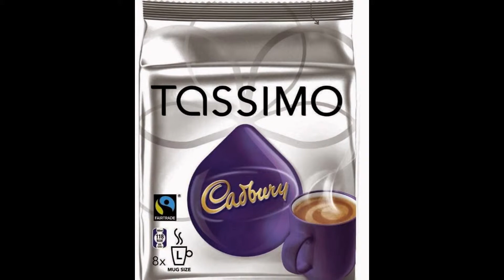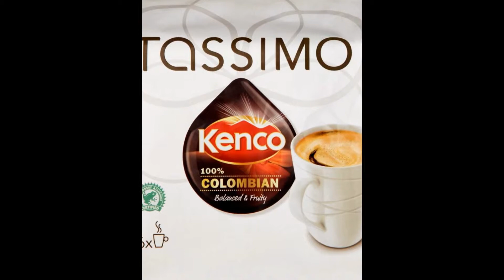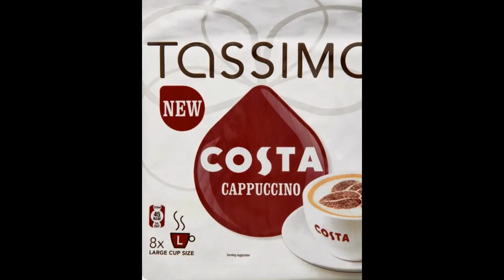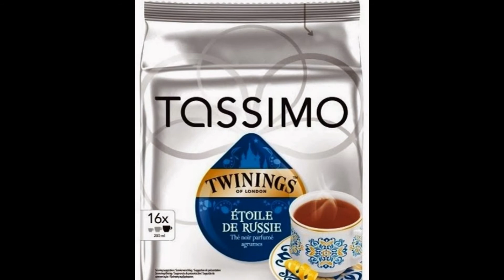Tassimo Bosch in India by De-Brewerz.com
De Brewerz is into selling luxury home kitchen and commercial appliances catering to the high-end consumers in India. Our initiative is into getting distinctive, contemporary and premium products to the urban consumers across India. All the products that we sell are absolutely imported and being hard-to-find and high on design.

Fresh Milk Version Coffee Machines are our expertise since last 6 years and is like cherry on a cake for De Brewerz. Just to have glimpse of our wide range of products please log